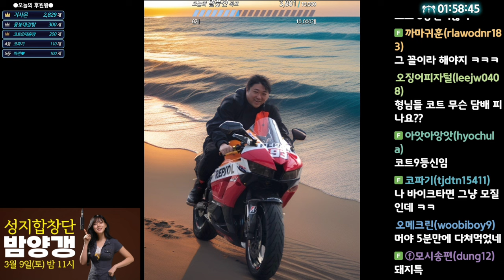이슈왕님 영상 정정 부탁드립니다 (24.03.03-1)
[음원출처]